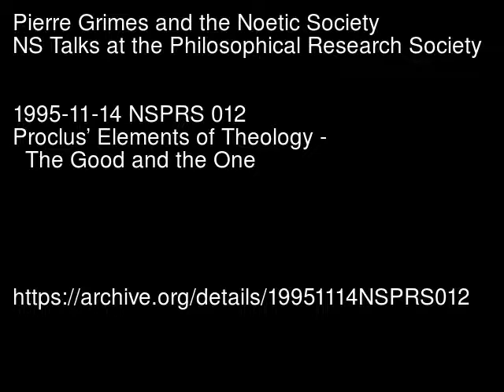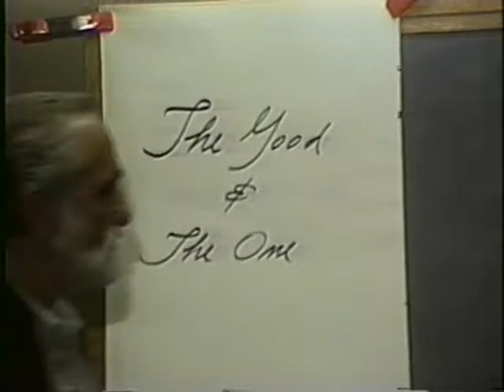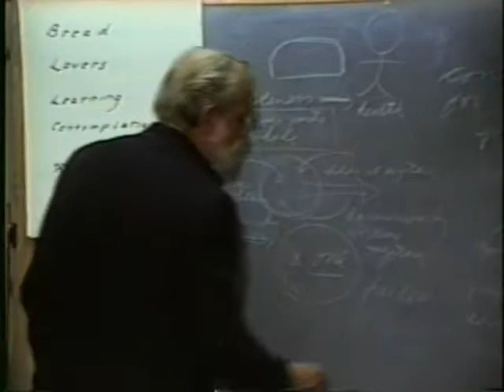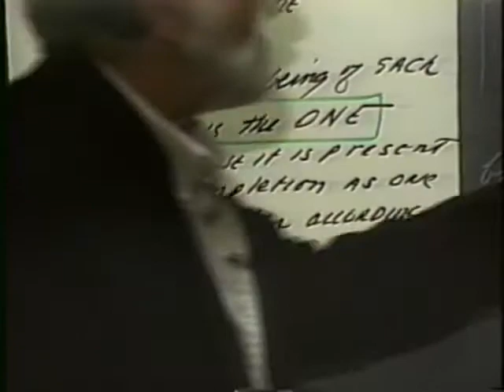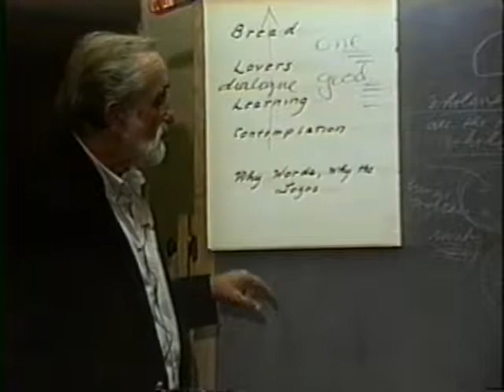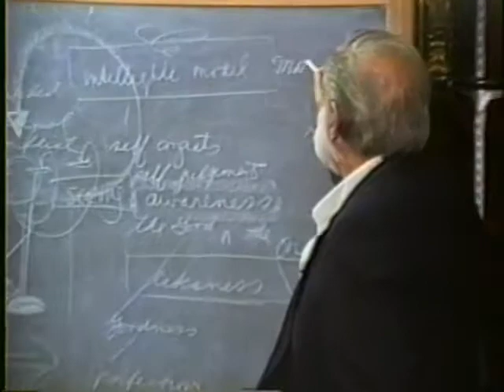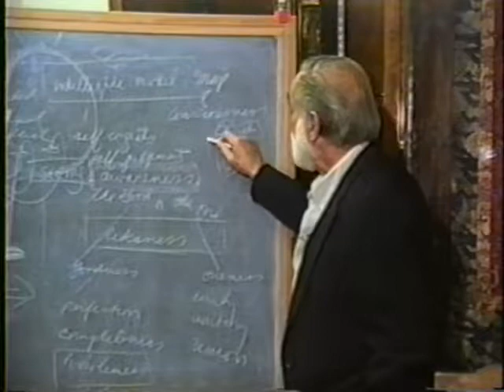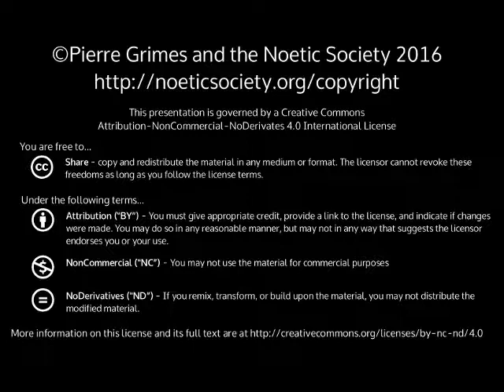1995-11-14 NSPRS 012 - Proclus' Elements of Theology - The Good and the One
Pierre Grimes and the Noetic Society -- 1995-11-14 NSPRS 012 - Proclus' Elements of Theology - The Good and the One
The Good and the One are Identical. Thanks to Bob Keller for filming, Julie Grabel Postel for producing and funding, and Sean Angier and Lisa Bivens for editing and digitizing from VHS to DVD.